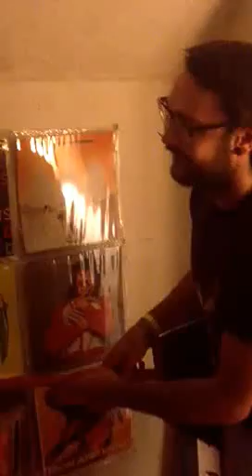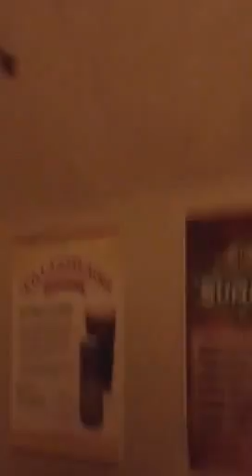Catching and releasing a BAT!!!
We caught the bat that it into our house, didn't hurt him, and set him free outside!!!